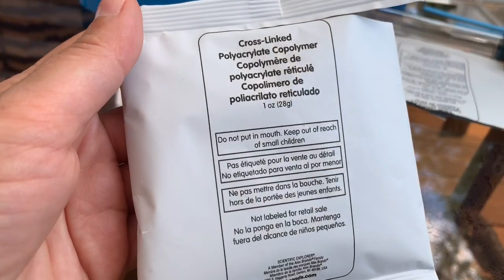| Magic Science | We made a magic wand | Kids Science | Kids activity.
🏆 desteklehayale 🥇 Magic Science | We made a magic wand | Kids Science | Kids activity| Sihirli değnek yaptik.